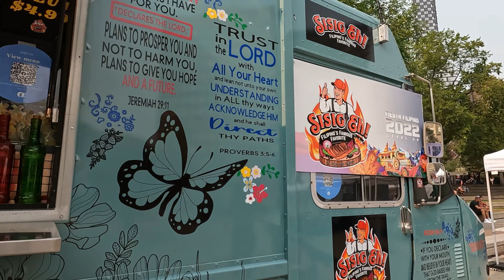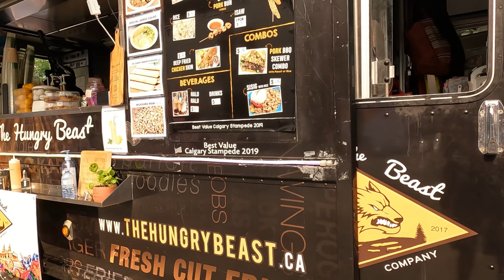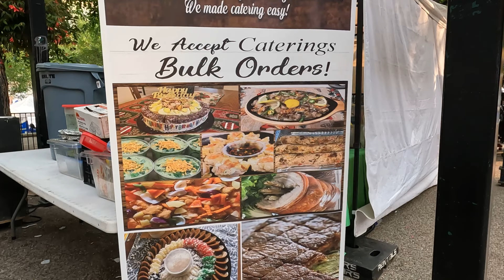Walking Tour in Calgary 4K Fiesta Filipino Canada 2022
Fiesta Filipino in Calgary is heritages from Philippines culture now in here in Canada every years is celebrating in Calgary summer Alberta Canada
It’s so many fun and street food foods from Philippines chef cook famous authentic food in many more